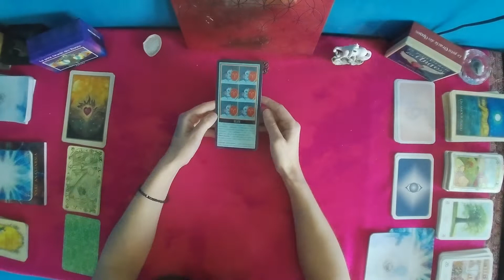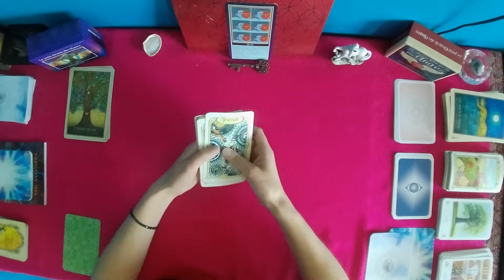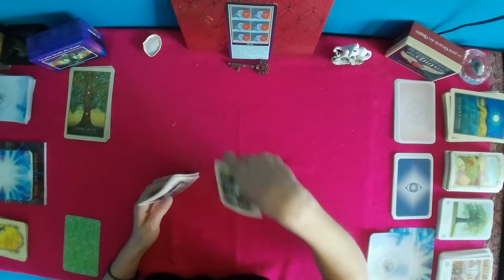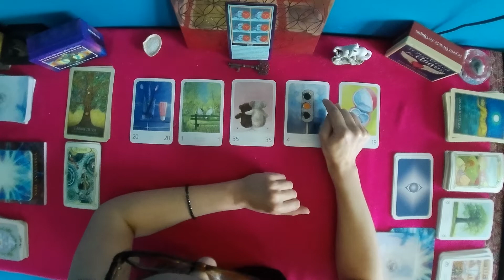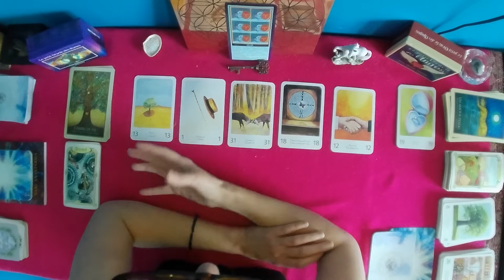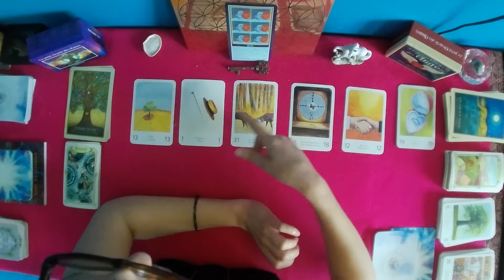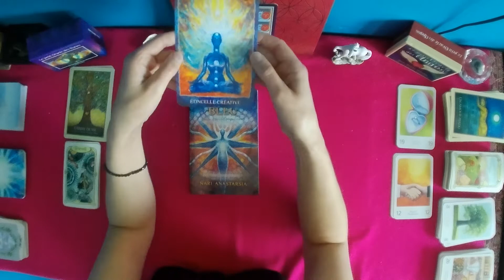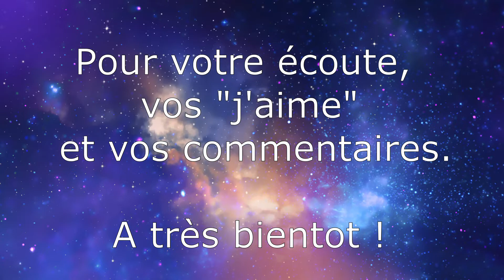Belier juin 2021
Je vous souhaite un bon visionnage et un bon mois de juin.

Pour un don, vous pouvez retrouver le lien dans ma page "à propos".

Amour et Gratitude.